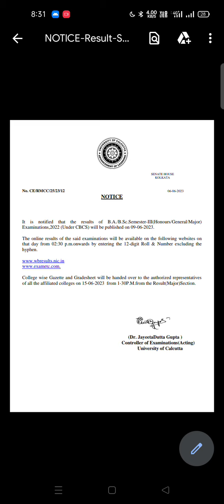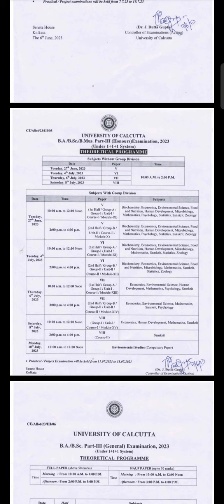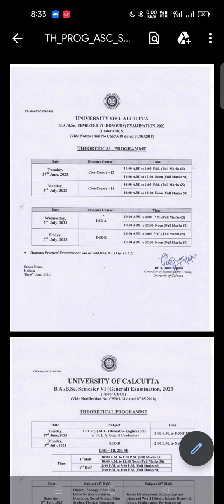Bcom semester 2 / 4 exam date announced | Bcom semester 1/3 results date announced | Calcutta Univ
Instagram I'd - Vikash_poddar_8